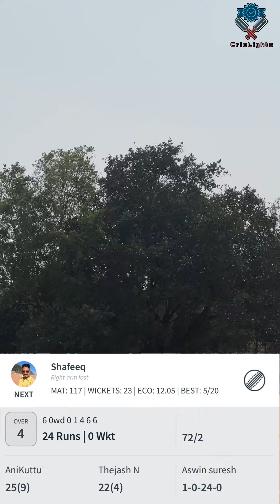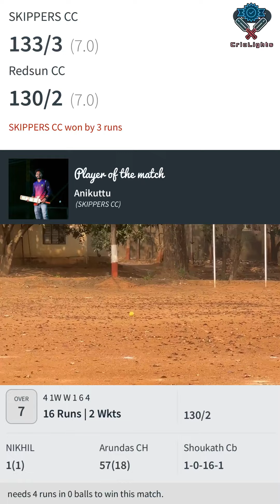SKIPPERS CC vs REDSUN CC | PPL | LEAGUE MATCHES